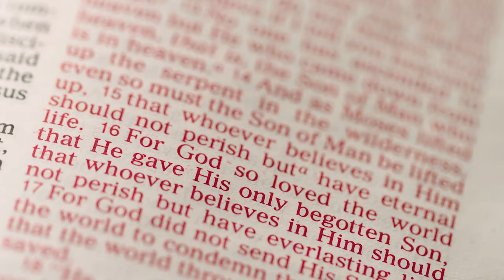The Center for Thinking Biblically Season 2 Trailer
The Center for Thinking Biblically (CTB) has added 11 new series to its library of video resources designed to equip believers with a thoroughly biblical way of thinking about every aspect of the world. This season's topics include habits, media, and miracles, among many others. Start watching for free today.

CTB is a ministry of The Master’s University in Santa Clarita, California.